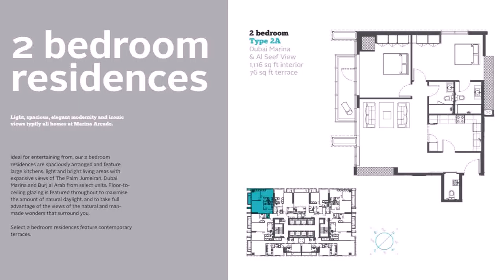Buy Car NY 5% DP